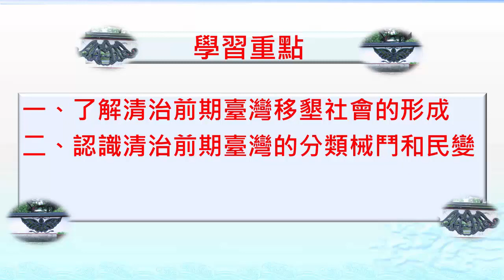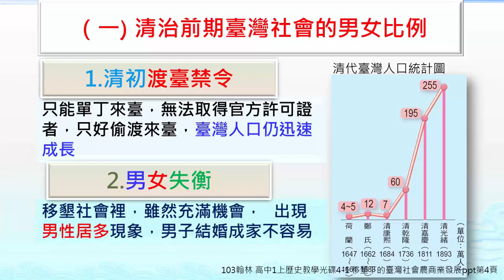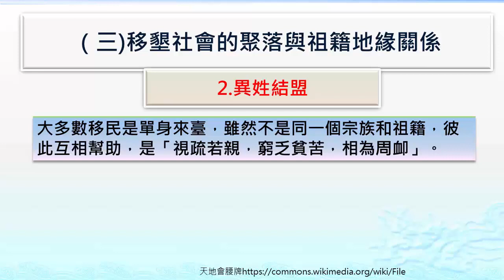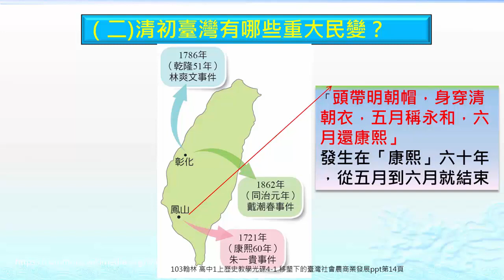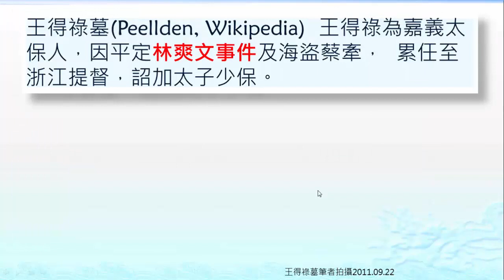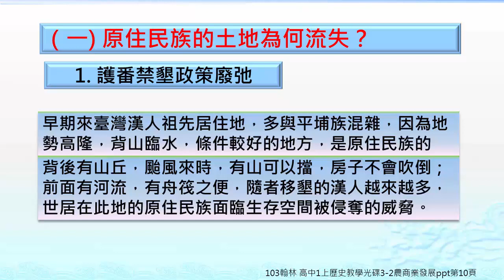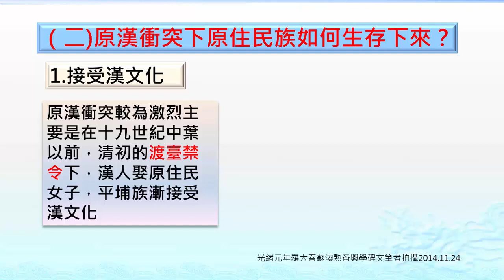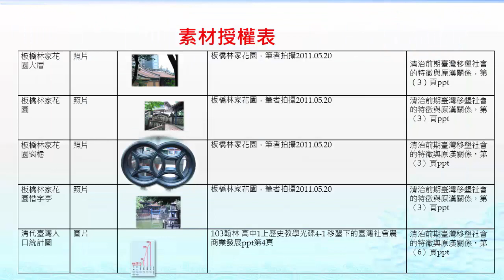高一歷史｜清治前期臺灣移墾社會的特徵與原漢關係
No. v1612